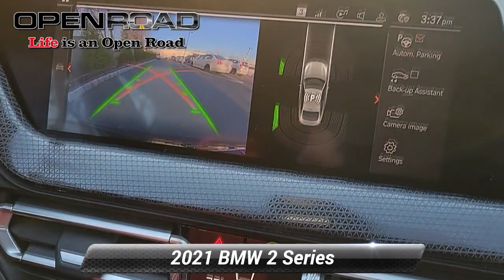Certified 2021 BMW 2 Series M235i xDrive, Edison, NJ P20973